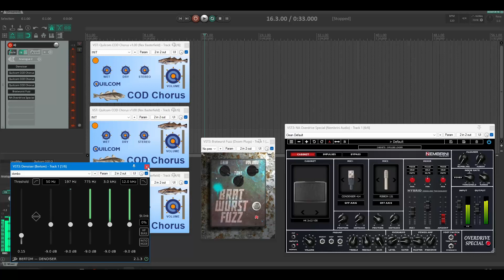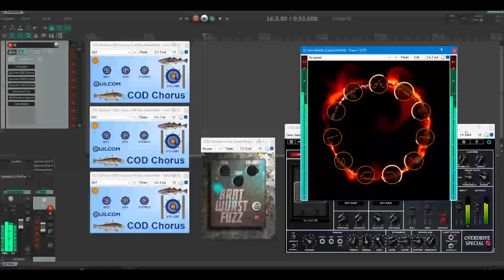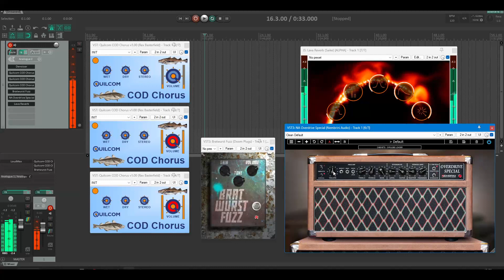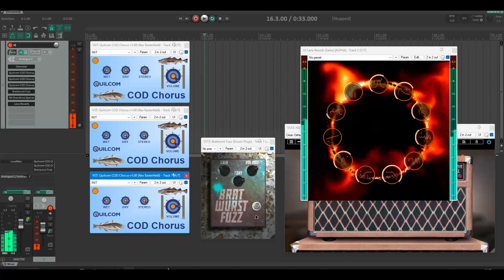COD Chorus... Doomfish?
Just jammin... this thing is a Doom Fish!

Lava Reverb is a JSFX plugin by Sai'ke / JoepVanlier